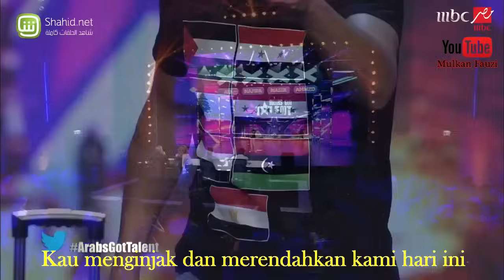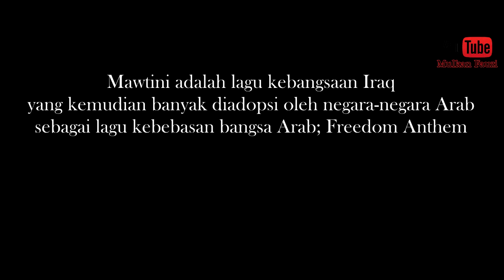'Mawtini' Sedih Arab Got Talent Sub Indo